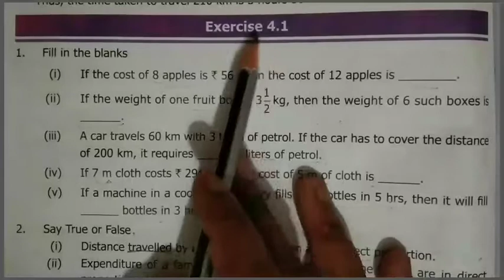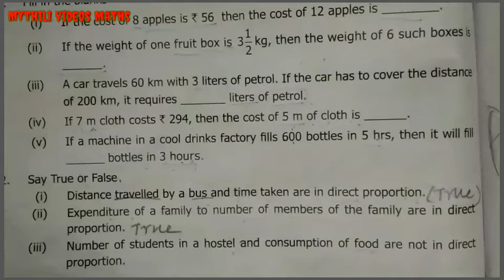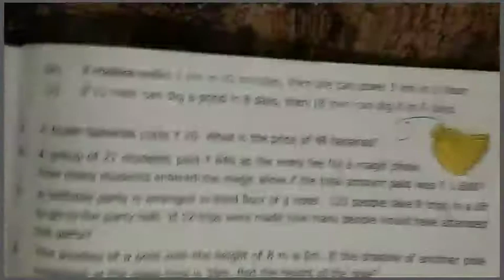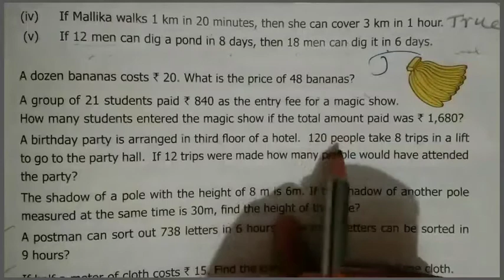7th Maths|Exercise 4.1|Sum 2